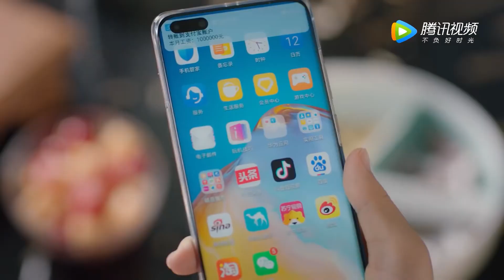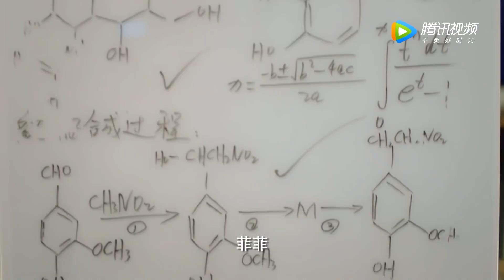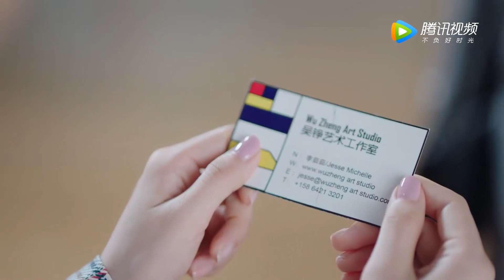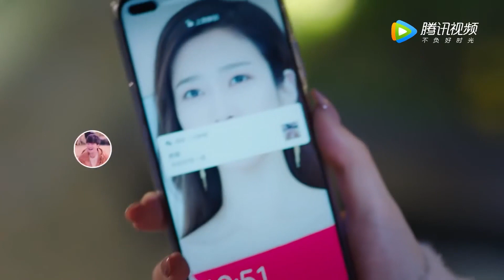👗強吻嬌夫做實驗，激起男人的慾火美女急剎車，霸總憤恨離開少女滿臉不解！【大约是爱2 About is Love 2】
该视频剧名（Drama Name):大约是爱2 About is Love 2